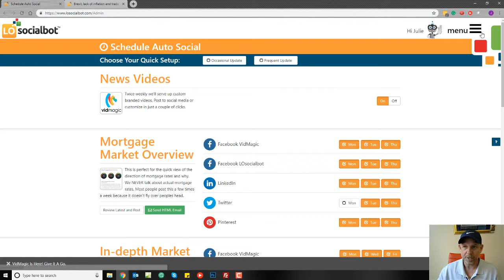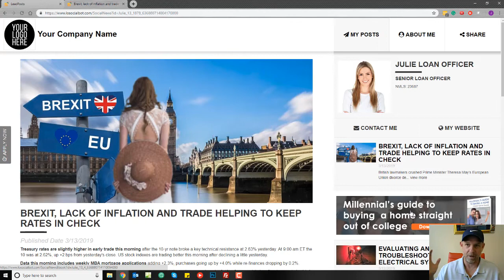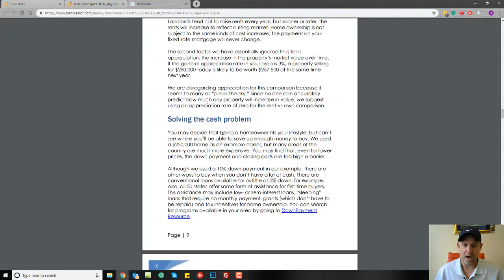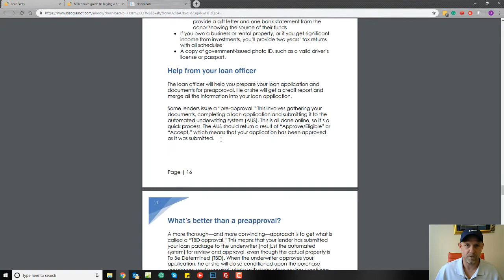Loan Officer eBooks and SalesPages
LO SocialBot Provides the best loan officer SalesPages, eBooks and so much more.